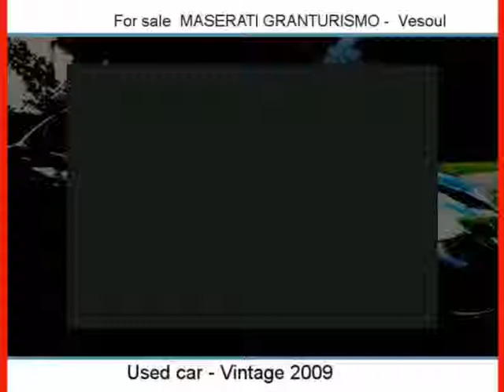Sale one MASERATI GRANTURISMO Vesoul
For sale at  Vesoul  Used car MASERATI GRANTURISMO of 30500 Km.
used motors Autoenvideo : Sale one MASERATI GRANTURISMO  Vesoul  Haute-Saône